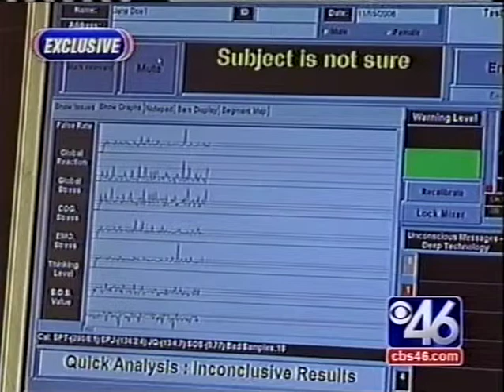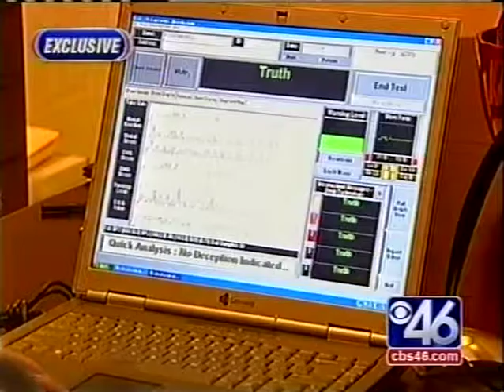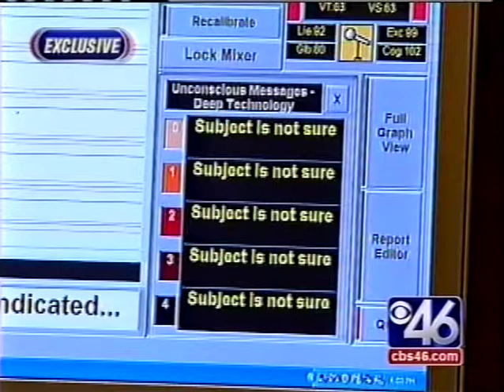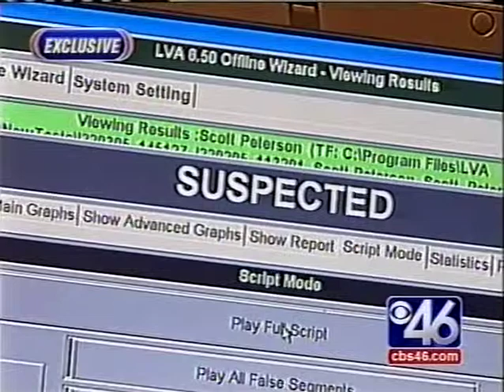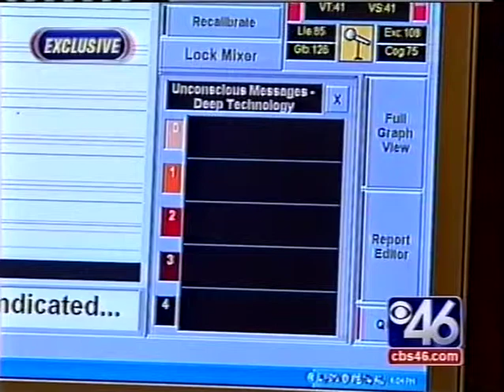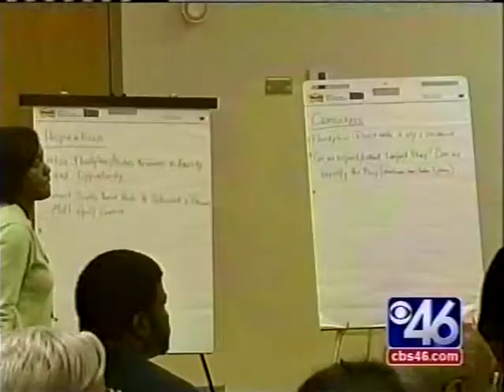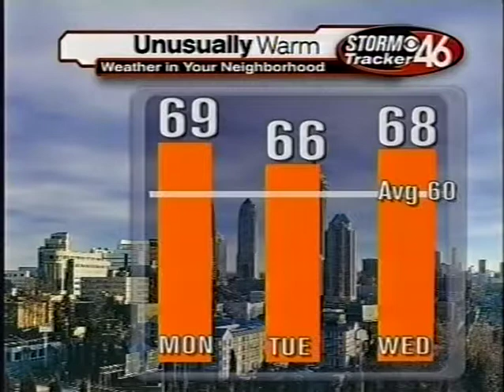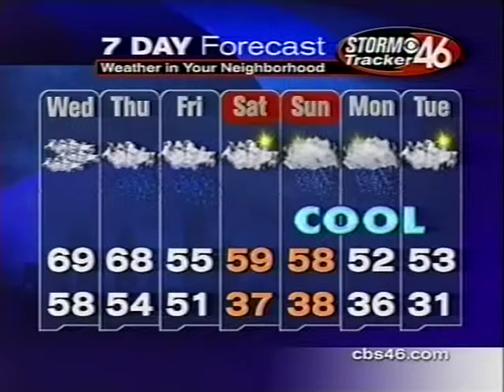Channel 46 News TJ Ward shows what the Voice Analysis Machine can do.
11/28/06 Discussions on how the Voice Analysis Machine works and how it can clear or implicate someone who is lying.